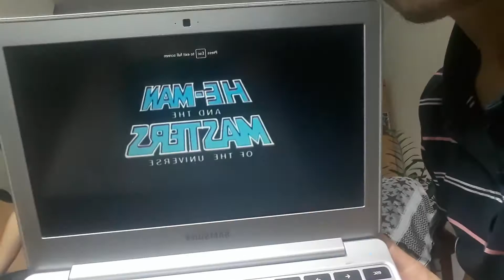How Lifestyles Have Changed - Interview